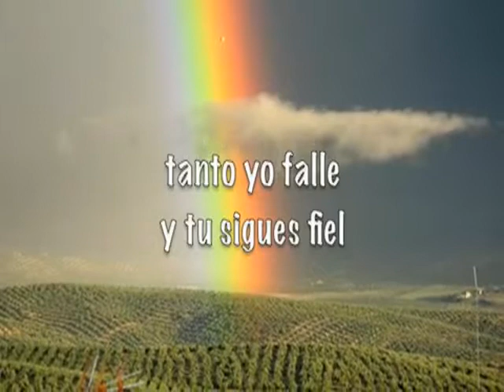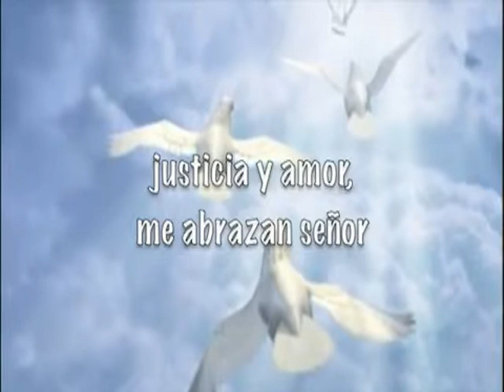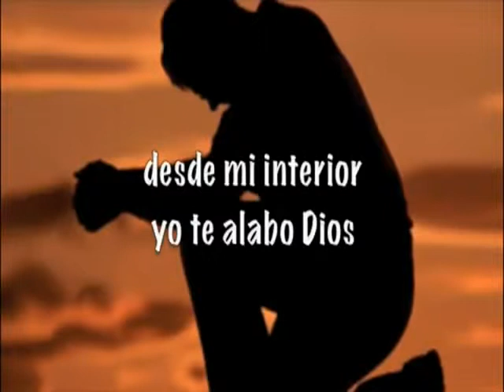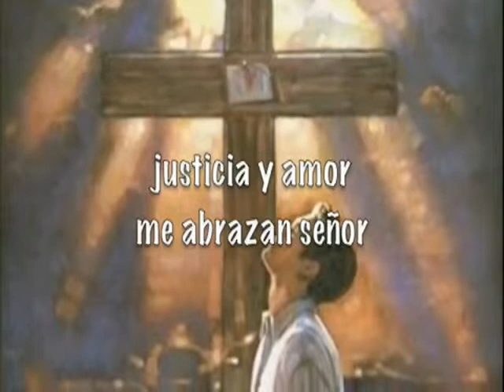DESDE MI INTERIOR